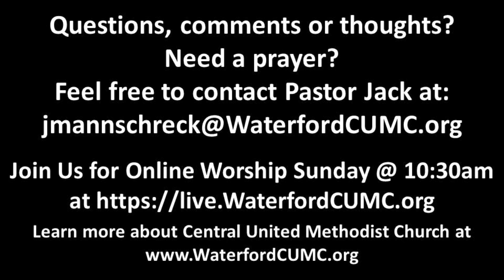Friday October 4, 2024 Devotional - The Bible as a Story of Inclusion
Pastor Jack Mannschreck’s daily video devotional. To review his Sunday message or download the message notes,

Learn more about Central United Methodist Church in Waterford, MI